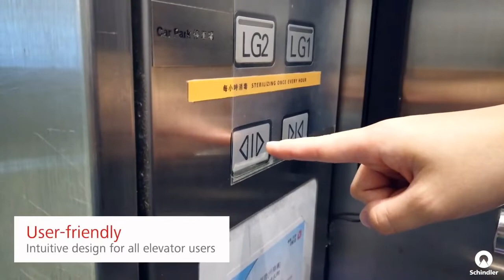ကောင်းသည်ထက်ကောင်းသော အရည်အသွေးများကို ထည့်သွင်းပေးချင်တာ ကျွန်တော်တို့ရဲ့စိတ်စေတနာဖြစ်ပါတယ်။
Aung Myin Pyae Sone Development Co.,Ltd မှ တည်ဆောက်သော အဆောက်အဦများတွင် နေထိုင်မည့်သူများအတွက် ကောင်းသည်ထက်ကောင်းသော
အရည်အသွေးများကို ထည့်သွင်းပေးချင်တာ ကျွန်တော်တို့ရဲ့စိတ်စေတနာဖြစ်ပါတယ်။

နည်းပညာအသစ်တွေ ၊ ပစ္စည်းအသစ်အဆန်းတွေ၊ ဒီဇိုင်းလှလှလေးတွေ .စတဲ့ နေထိုင်သူများအတွက် ကောင်းမွန်မယ့် ဖန်တီးမှု အသစ်တွေကို AMPS အဆောက်အဦများတွင် နေထိုင်မည့် မိသားစုဝင်များအတွက် ပေးစွမ်းနိုင်ဖို့ ကျွန်တော်တို့ စဥ်ဆက်မပြတ်လေ့လာကြိုးစားမြဲ ဖြစ်ပါတယ်။

ယခုလည်း အခုကာလနဲ့ အသင့်တော်ဆုံးဖြစ်တဲ့ နည်းပညာအသစ်တစ်ခုကို တည်ဆောက်ဆဲ အဆောက်အဦများဖြစ်သည့် ရန်ကင်းမြို့နယ်ရှိ Pyae Sone Chan Thar Residence နှင့် တာမွေမြို့နယ်ရှိ K Residence တို့တွင် ထည့်သွင်းပေးထားပါတယ်။

အဲ့ဒါကတော့ အဆောက်အဦတွင်နေထိုင်သူများ နေ့စဉ် ထိတွေ့မှုနည်းနိုင်သမျှနည်း​ပြီး အန္တရာယ်ဖြစ်စေနိုင်တဲ့ ပိုးမွှားနဲ့ Virus တွေရန်မှ ကာကွယ်ဖို့အတွက် ထိတွေ့မှုလုံးဝကင်းရှင်းနိုင်တဲ့ Schindler မှ ထုတ်လုပ်တဲ့ Touchless Button Technology ဖြစ်ပါတယ်။

Schindler ရဲ့ နည်းပညာအသစ်ဖြစ်သော Touchless Button Technology ဟာဆိုရင် ဓာတ်လှေကားခလုတ်ကိုတိုက်ရိုက်ထိတွေ့စရာမလိုဘဲ ဓာတ်လှေကားရဲ့ Touchscreen ကို (13 mm) အကွာကနေ မိမိသွားလိုတဲ့အထပ်ကို ညွှန်ပြလိုက်ယုံနဲ့ ထိတွေ့မှုမရှိဘဲ လိုရာအထပ်သို့ စိတ်အေးချမ်းလုံခြုံစွာ သွားလာနိုင်မှာ​ဖြစ်ပါတယ်။

ဒီလို စိတ်ချမ်းသာမှုအပြည့်အဝပေးစွမ်းမည့် AMPS မှ တည်ဆောက်သော ကွန်ဒိုတိုက်ခန်းများကို ရွေးချယ်ဝယ်ယူနေထိုင်ဖို့ ဖိတ်ခေါ်လိုက်ပါတယ်။